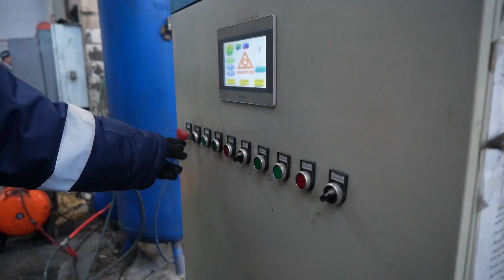153 новосибирских предприятия взяли в проект «Производительность труда»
Новосибирские предприятия повысили производительность труда благодаря участию в нацпроекте. Об этом заявили на форуме «Дни производительности».